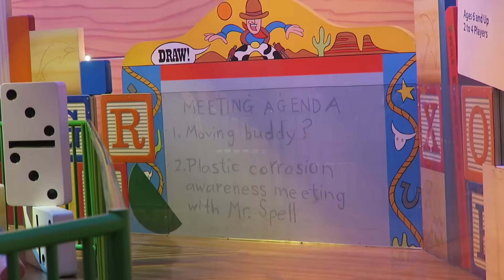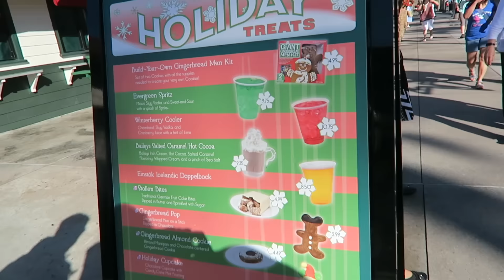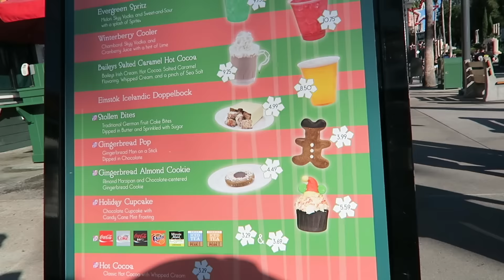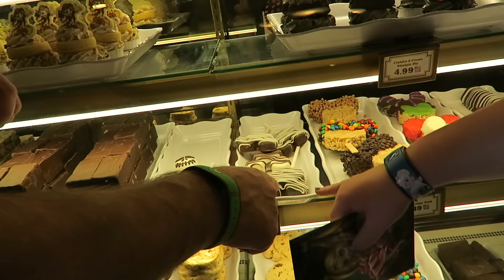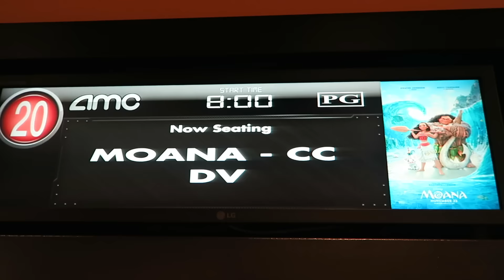USA Trip : Day 14 - Hollywood Studios and a Dine-In Movie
A more relaxed (ie. non-planned-out) day at Hollywood Studios. In the evening we saw the drone show at Disney Spring and saw Moana at the Dine-In Movies.